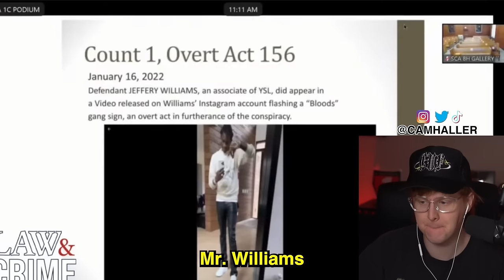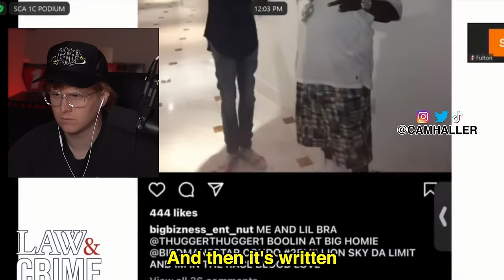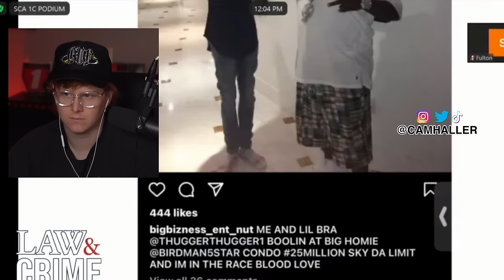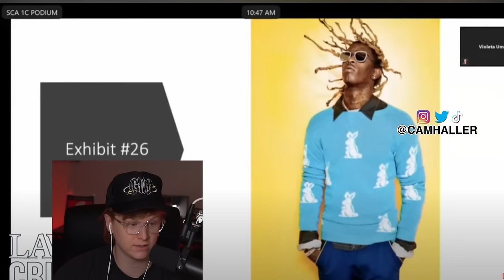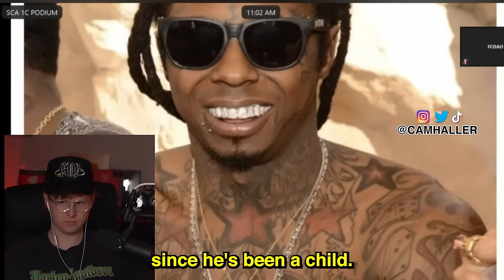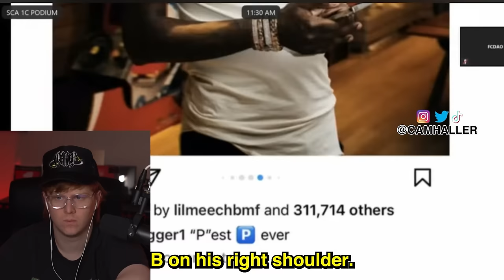Young Thug Trial Zoom HACKED in Court + Songs Played - YSL RICO Day 17 & 18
0:00 intro
1:15 Overt Act
1:55 Pushin P Video
3:10 Portray a Certain Image on Social Media
4:10 "Were you mad at Thug?"
4:55 Thug taking credit for things Slug did
5:30 "I was jealous"
7:10 Spider Blue Tracksuit
8:00 Donovon Thomas insta post
9:10 RIHANNA, POST MALONE, ELTON JOHN, DRAKE
10:00 How did YSL help Thug?
10:35 How did Thug BENEFIT from YSL?
12:45 Would Thug rent cars to people?
13:15 ZOOM HACKED
14:15 BLUE DRESS ALBUM COVER
15:10 "snitch"
16:50 Joining YSL Rules
18:30- LIL WAYNE TATTOOS
20:00 Famous athletes
20:50 "studio gangster"
21:00 LEBRON JAMES